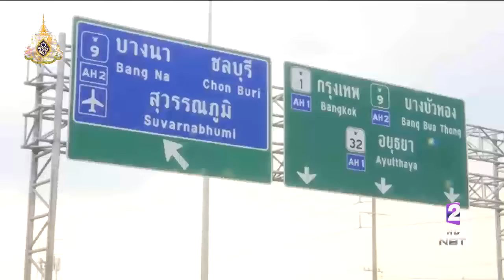ศปถ.สรุปอุบัติเหตุสงกรานต์ 11 -17 เม.ย. สูญเสียลดลงกว่าปี61 พอใจมาตรการตั้งจุดตรวจด่านชุมชนได้ผล